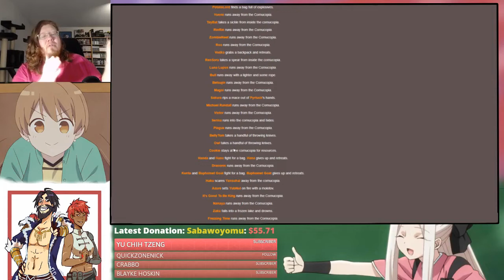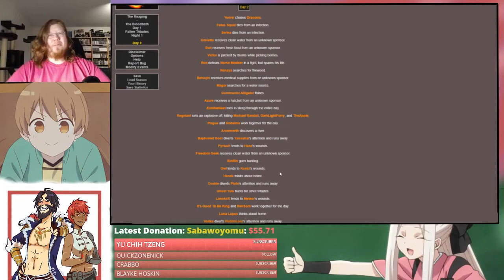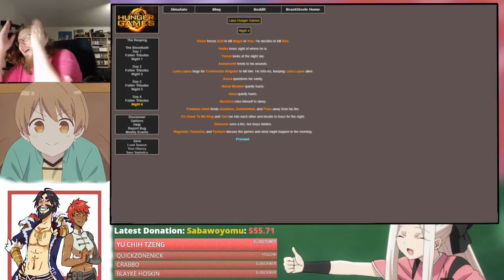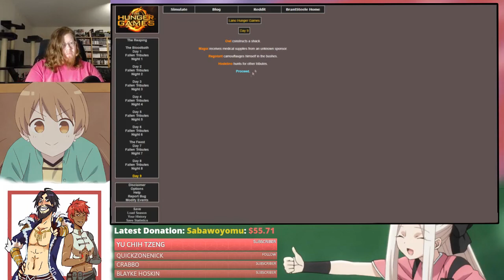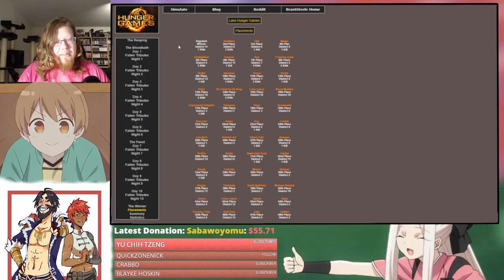The Hunger Games - We Hungers!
We fight the hunger games again!